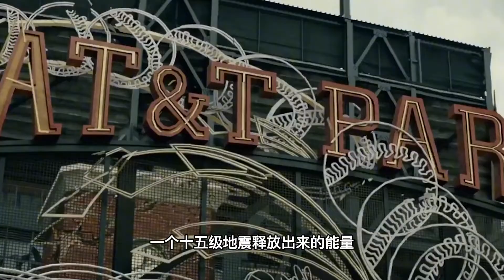9.5级地震有多恐怖？达到15级足以摧毁整个世界【太空记】